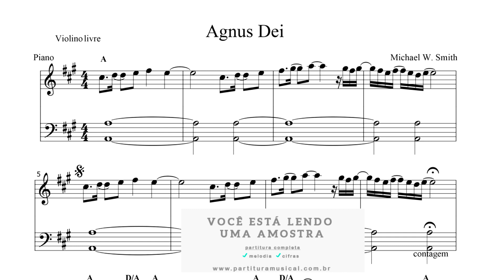Agnus Dei (Violino) Partitura - Sheet Music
Agnus Dei é uma expressão latina quesignifica "Cordeiro de Deus".

Música gravado por Michael W. Smith.

Tonalidade: original

Formato: PDF

Partitura:

melodias: ✔

cifras: ✔